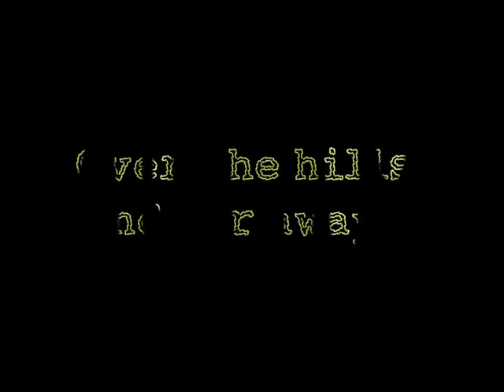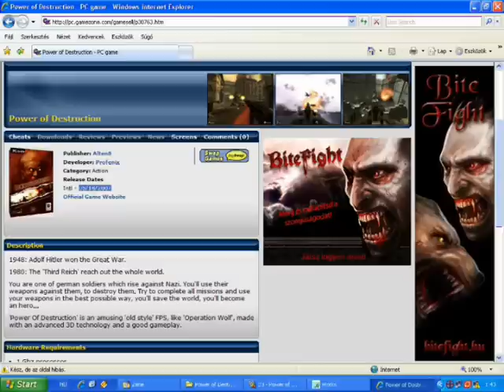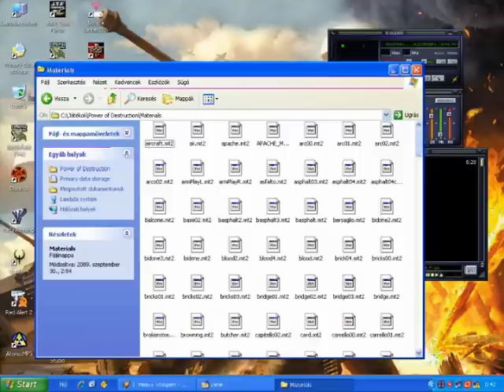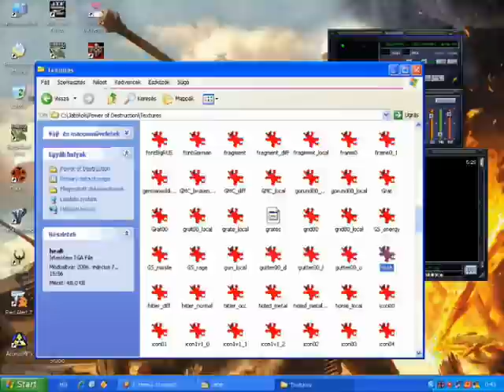Játékbemutató - Power of Destruction (1)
A következő néhány videóban az életművemet csodálhatjátok meg. A Power of Destruction a legeslegborzalmasabb, legiszonyatosabb játék, ami valaha is létezett. Szavakkal nem tudom leírni, mekkora egy hatalmas rakás fos. Rettenetes az egész, elejétől a végéig, ezerszer rosszabb mint az Airball, a Big Rigs over the road, és az Alien Anarchy együttvéve. Porfogónak elmegy, WC papírnak túl kemény, teljes csőd az egész. Nem csodálom, hogy az alkotók honlapja megszűnt. De én inkább nem mondok semmit, beszéljenek a felvételek.

Egyébként merre található RatyiDániel-land? :D